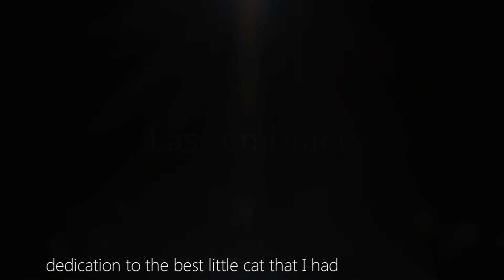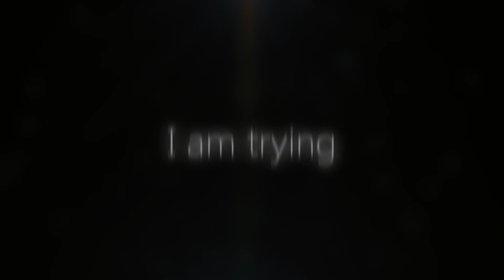Last embrace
You'll always be in our hearts, we love you!

I hate Sundays, I've always hated them. Today looked just like I've always imagined Sundays would look like; dark, grey, rainy and quiet. Now that's not necessarely a bad thing, I have many other reasons not to like Sundays. But a day like this was a perfect setting for what happened to me, my family today.

My cat had to be put down.

He had been sick for about 2 weeks now, he stopped eating... he didn't have any energy to take care of his fur either. The first time dad took him to see the doctors it was only some things in his mouth preventing him from eating, they got rid of all that and gave him medicine for pain. But after 3 days we had to take him to the doctor again because he still wouldn't eat... that means his insides would be permanently damaged soon. The nice doctor said he didn't have much hope but we decided to give it another go so he got a shot of some other pain medicine. After that he did eat again and go out and he seemed more cheerful. But that only lasted for a day... then it started getting worse again. Last night it pained me to watch him trying to be up on his feet because he couldn't, he just couldn't stand up properly let along walk. This morning I woke up, the cat was womiting blood. He was in so much pain and we didn't want him to suffer anymore, so dad called a doctor and had the time scheduled.
What he had, couldn't be cured. Much like cancer is was something that made him go in bad condition and then his insides died.

I came home, started making this video to make me feel better.
The first time I knew there wasn't much hope left, this song came to my mind... for a week I couldn't express my self at all and many probably thought I was heartless... I was sad on the inside and this song was my feelings exactly.

Song: Electro-shock-blue by Eels
Made with: Sony Vegas Pro 8
Picture: taken by me a few years ago